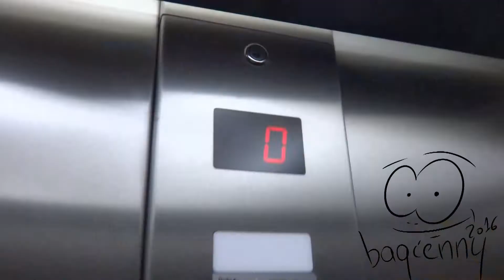Minął tydzień #186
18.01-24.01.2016